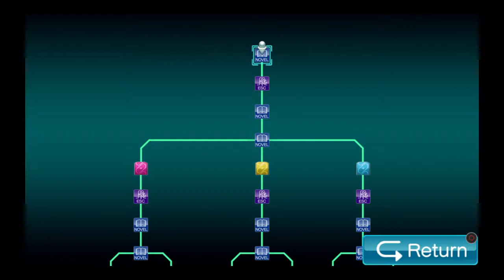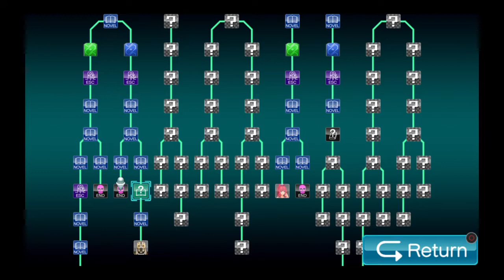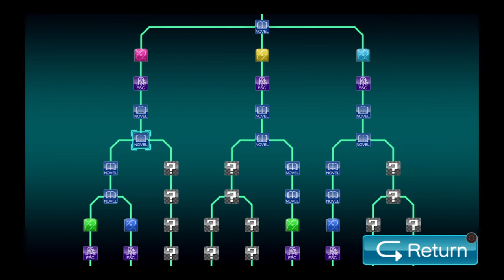DEAD END #3: THAT WAS...PLAIN - Blind Let's Play Zero Escape: Virtue's Last Reward Part 18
Hello thar! It me, KiKiD484! Just some random gamer who loves to play all kinds of games and do new things.
 I may not be the best, but I never want to be the worst.